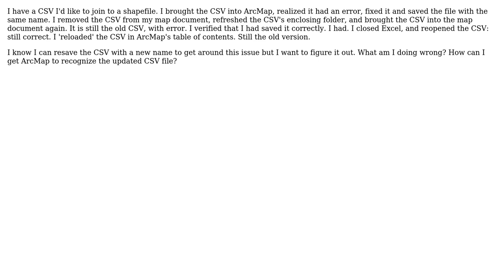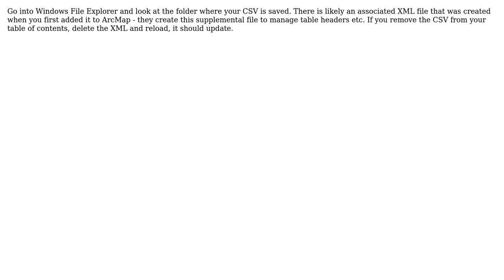GIS: ArcMap keeps loading old CSV file after I've updated it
With thanks & praise to God, and with thanks to the many people who have made this project possible! | Content (except music & images) licensed under CC BY-SA | Music | Images & others | With thanks to user Vince user Unrelated user AlecZ and the Stack Exchange Network Trademarks are property of their respective owners. You are responsible for your own actions.